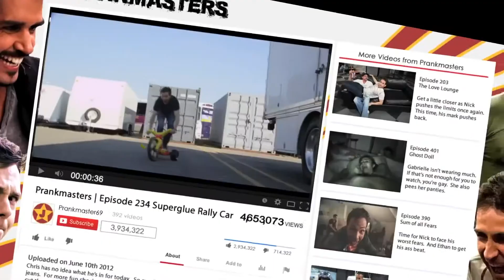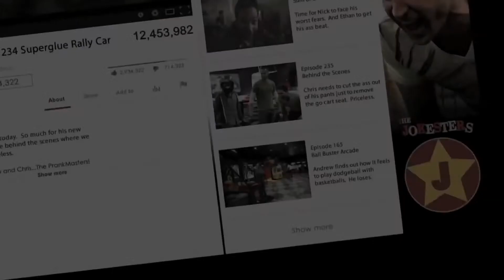The Jokesters 2015 Official Trailer